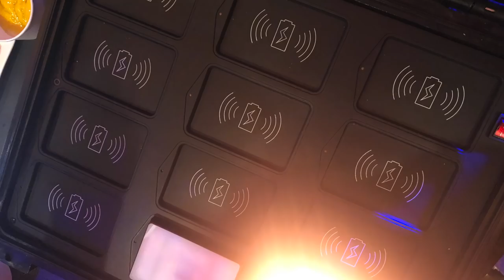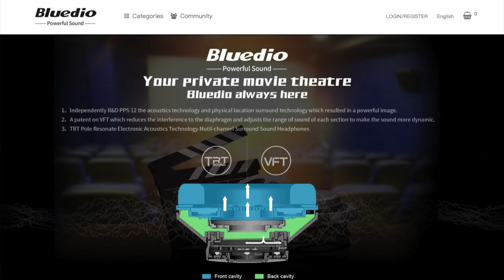Aputure and Deity Microphones at NAB 2019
This video is a little different, as I talk my 2 cents about the marketing, brand positioning and the community Aputure and Deity Microphones have built up. This year at NAB 2019, Aputure and Deity released brand new product to the public. But besides the products, I wanted to shed some light on how Aputure has been able to build a brand following with many social media influencers and sound and lighting professionals. To make a long story short, they listen and build products people want, and everything else falls in to place.

Some of the products in this video are coming soon and not currently for sale at the moment. Once they become available, I will link them below. In the meantime, below are some of the other popular products from Aputure and Deity which are currently for online:

Aputure Light Storm C300d
Aputure 120D Mark 2
Deity V-Mic D3
Deity Connect Microphones
Deity V.Lav Lavalier Microphone

Timestamps:
00:30 - Overview of NAB
01:00 - Building a Community
06:00 - New Aputure lights
10:00 - New from Deity Microphones

* In the video, I meant to say I haven't received anything new since they sent me the Tri-8 light to review over a year ago.

▼ THIS VIDEO SHOT WITH:
Sony Alpha a6400 Mirrorless Camera 16-50mm Kit
Sigma 16mm f/1.4
Sony a6400 SmallRig Cage
Promaster Monopod
Deity V-Mic D3
Amaran Tri-8c

To view my fine art aerial drone photography and San Diego Aerial book,